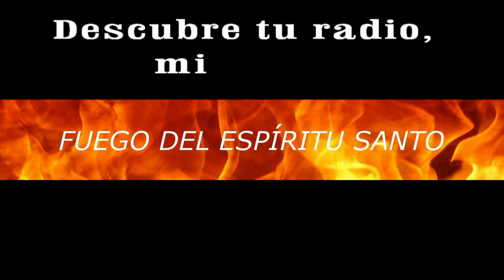GOTITAS DEL ESPIRITU SANTO 178